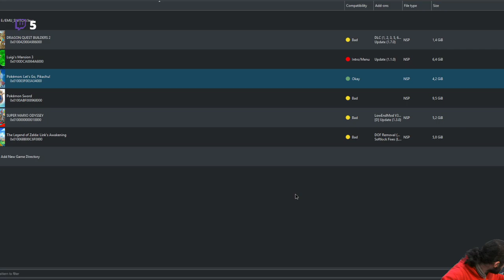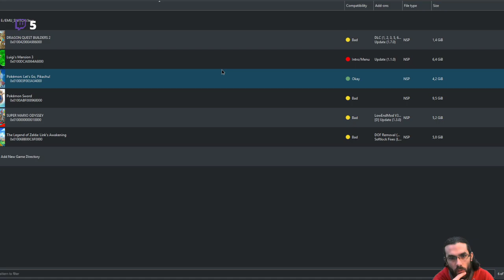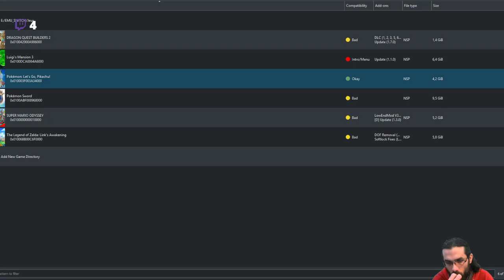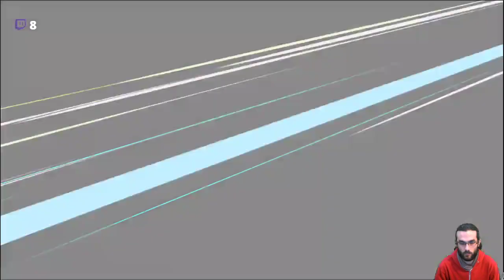💖PC - YUZU💖⚡LET'S GO PIKACHU⚡🤟LET'S PLAY #08🤟🔥GO FULL POKEDEX🔥